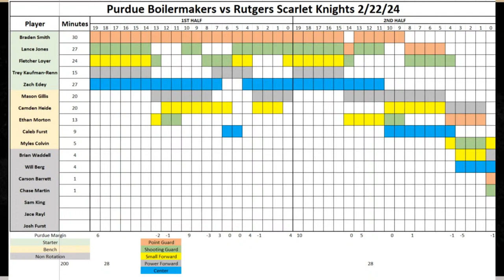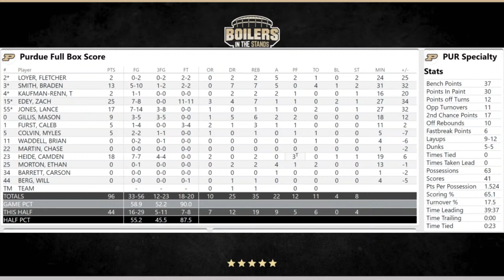Rutgers Scarlet Knights vs Purdue Boilermakers | Boilers In The Stands Postgame Show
Boilers In The Stands is LIVE!!!

The Purdue Boilermakers take on Rutgers at Mackey Arena with a little more space in the Big Ten race after Illinois fell to Penn St. Can the Boilers take advantage of the good fortune? Tune in with Kraig Bowers, Joe Jackson and Greg Braggs Jr for instant reaction immediately following the game on the Boilers In The Stands Postgame Show!!

Follow Greg Braggs on Twitter - @GBraggsJr23
Follow Kraig on Twitter - @kraigbowers34
Follow Joe on Twitter - @joejacksoncbb